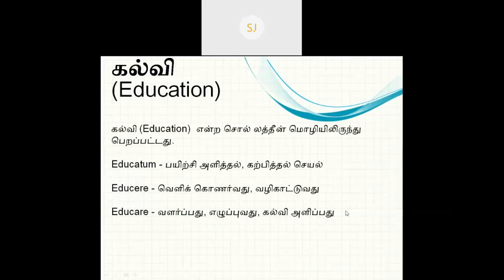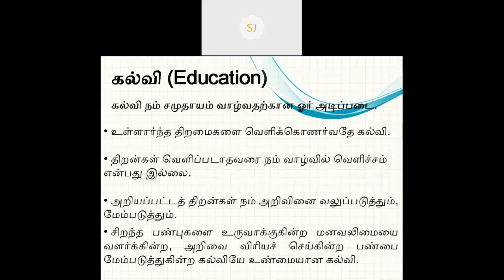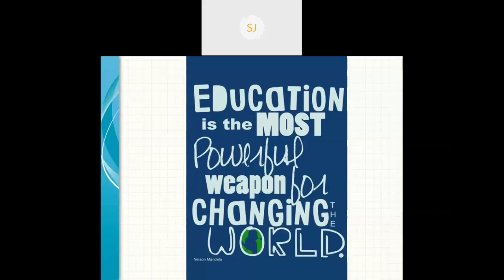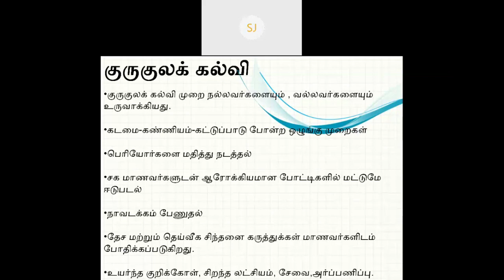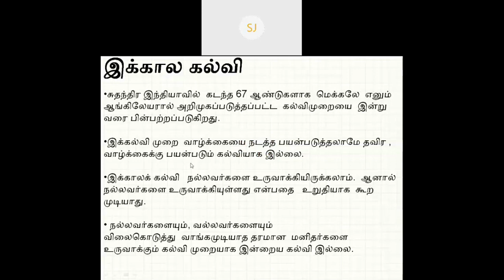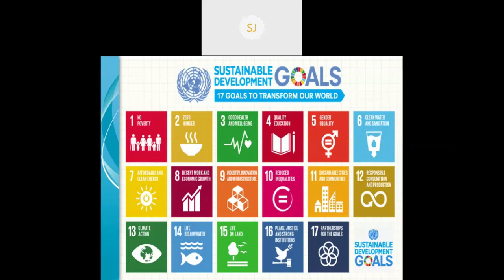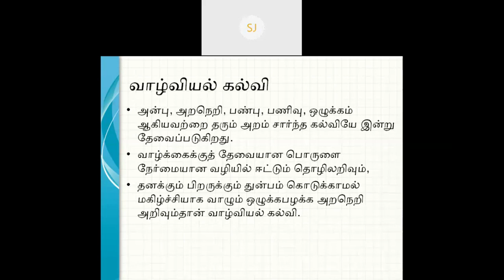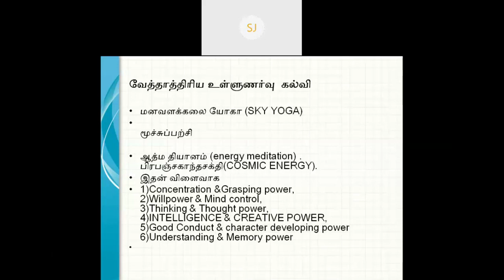வாழ்வியல் கல்வி – அருள்நிதி சுபாஷினி